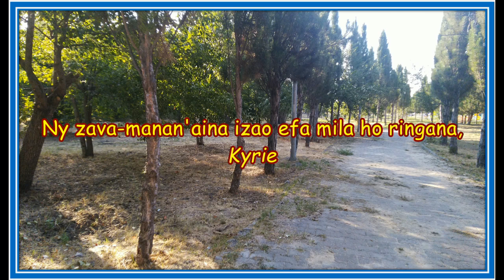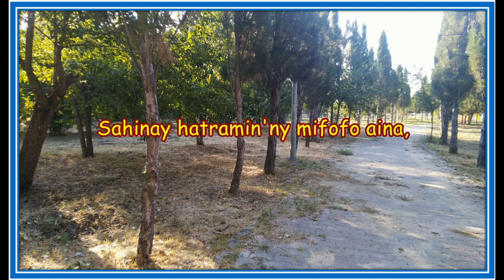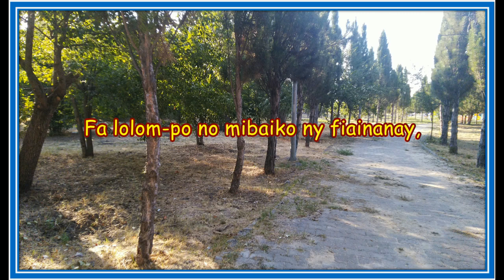Songs For God_Kyrie eleison_Ireo zava-boaary nomenao hozakainay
Ireo zava-boaary nomenao hozakainay
Kyrie eleison
Chorale Tanambao Antsiranana
Interpreté par: Songs For God